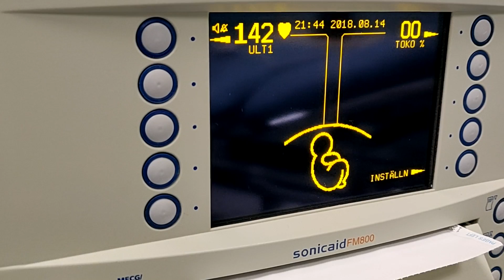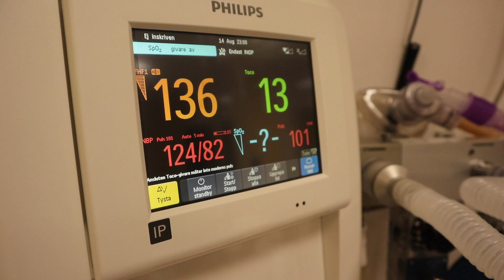ÄNTLIGEN ÄR VÅR DOTTER HÄR ♡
Äntligen är hon här:)

Vad hon ska heta avslöjar vi senare..

hon föddes den 15/8 klockan 01:57
2915gram och 48cm lång:)